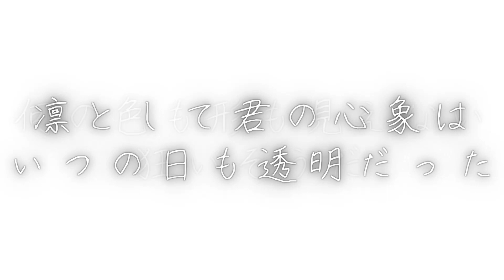ヨルシカ - 準透明少年【エレクトーン】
2018年5月9日にリリースされたヨルシカの2ndミニアルバム『負け犬にアンコールはいらない』の収録曲です。

原曲の疾走感がそのまま残るように編曲しています。
コロナの影響で今回は全員で集まって練習することはできませんでしたが、この曲を通して、今回演奏するメンバーと、そして聞いてくださる皆さんともエレクトーンの楽しさを共有したい。演奏当時の1回生から4回生まですべての学年からメンバーが集まったおそらく最初で最後のアンサンブル。一期一会に感謝して演奏します。

“体の何処かで 誰かが叫んでるんだ”　“歌だけがきっとまだ僕を映す手段だ”
作曲者のn-bunaさんは何を思ってこの歌詞を書いたのだろう。皆さんはどう考えますか？

編曲も演奏動画の編集にもこだわった作品となっています。どうぞご覧ください。

このライブの他の演奏動画一覧はこちら

このKUES公式チャンネルでは、過去の演奏動画をあげています！